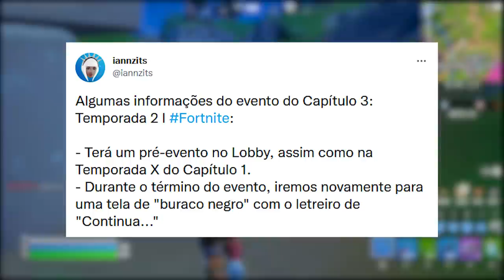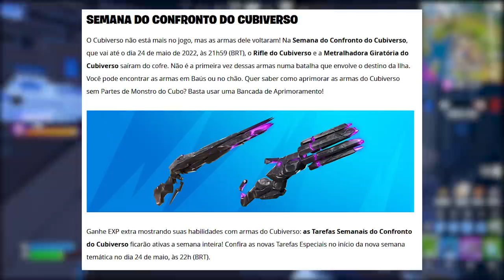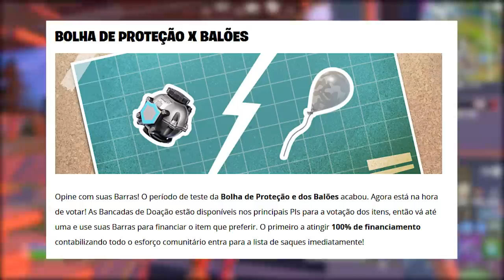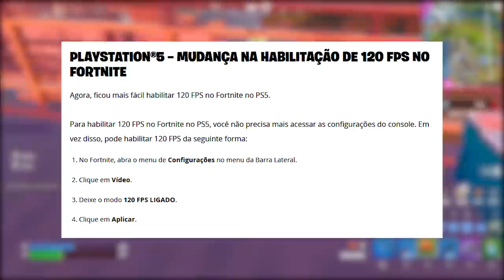FORTNITE - PEGAR NOVA SKIN GRÁTIS e PRÉ-EVENTO LOBBY TEMPORADA 2?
Fala gurizada, nesse vídeo comento sobre skin grátis no Fortnite, pacote grátis PC, pré-evento temporada 2 e mais. Espero que gostem :)

Programa para editar: Adobe Premiere